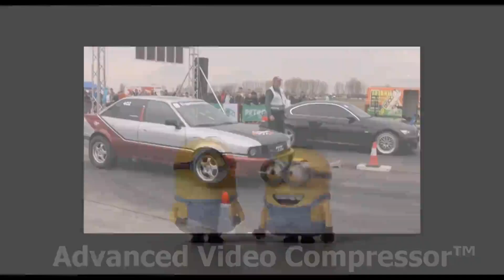MINIONCAT space Ferrari Lamboghini Mercedes bmw